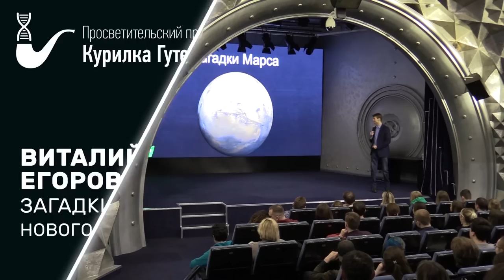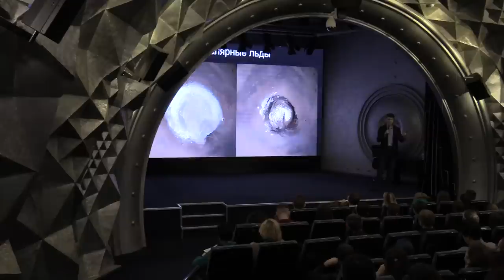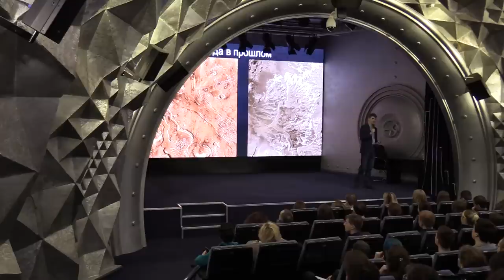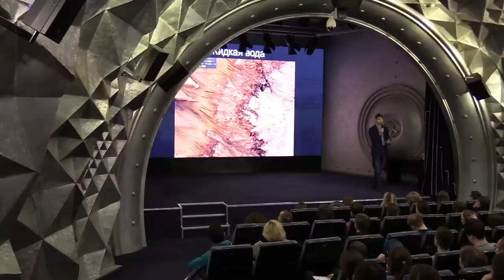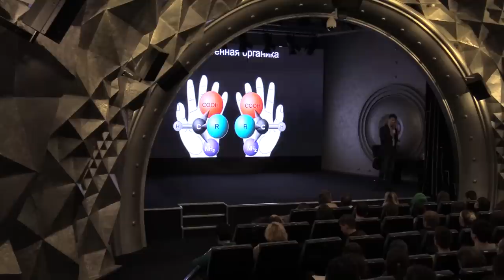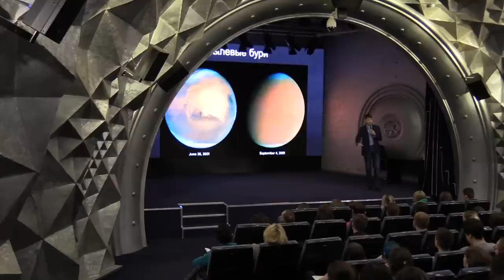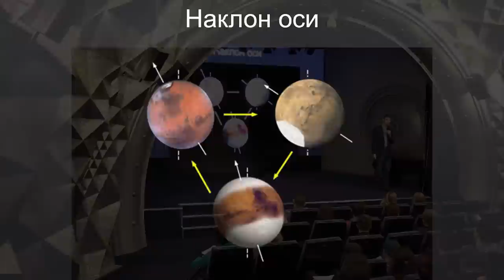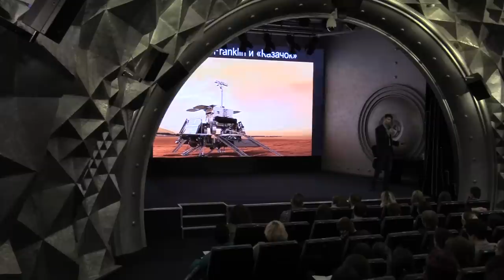Загадки Марса нового десятилетия – Виталий Егоров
Тема: "Загадки Марса нового десятилетия"

Ученые уже более полувека запускают на Красную планету автоматические межпланетные станции и марсоходы. Благодаря им мы уже хорошо узнали Марс, нашли воду, определили, что раньше он был теплее, там были моря и реки. Но загадки ещё остаются. Есть или была ли на нем жизнь, почему он отличается от Земли, станет ли когда-нибудь похож больше на нашу планету? О том, какие тайны Марса надеются раскрыть современные ученые и какие методы они для этого используют, вы узнаете, посмотрев эту лекцию.

Виталий Егоров - популяризатор космонавтики, блогер Zelenyikot.

0:00 – Есть ли жизнь на Марсе? Зеленый кот даст точный ответ.
1:20 – Летом вода питает марсианские города?
3:32 – Барак Обама на Марсе?
5:57 – Стоит ли бомбить Марс термоядерными бомбами?
10:10 – Марс прилетает к нам с Марса сам?
12:45 – Вода. Сходства между Марсом и зимней Москвой.
30:00 – Органика. Жизнь, ау!
35:16 – Раньше искали воду, теперь ищем метан.
41:17 – Пылевые бури. Наверняка они произойдут, но это не точно.
42:50 – Магнетизм. Возможная катастрофа на Марсе.
46:58 – Ядро. В поисках доступа к марсианским недрам.
48:04 – Марсотрясения. Наклон оси. Марс пошатывает?
54:23 – Insight. ExoMars. Perseverance. Сплав алюминия с настойчивостью.
59:42 – Rosalind Franklin и «Казачок» в поисках марсиан.